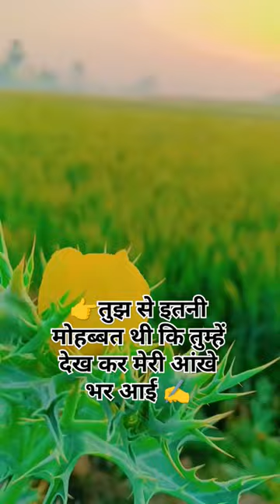तुझ से इतनी मोहब्बत थी कि तुम्हें देख कर मेरी आंखे भर आई 💦💦✍️✍️